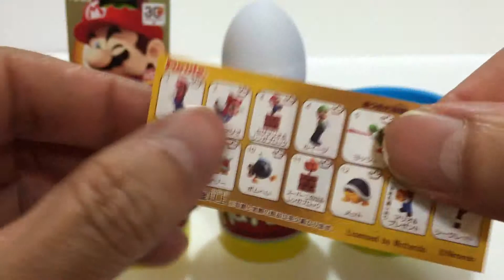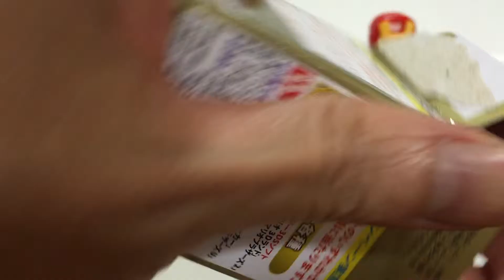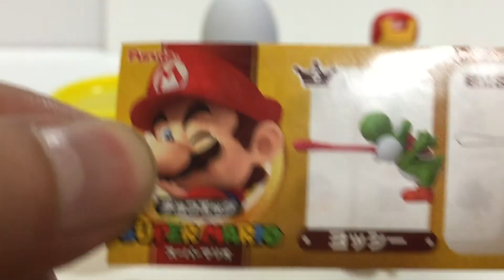Surprise Eggs Thomas Super Mario Avengers Play doh